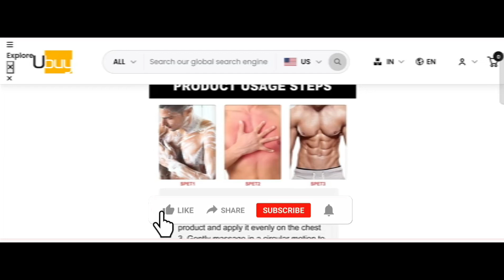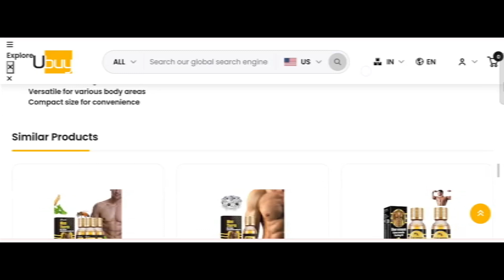Men Therm Bee Venom Reviews (Aug 2024) Is Men Therm Bee Oil for Skin Scam Or Legit? {With Proof}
Men Therm Bee Venom Reviews (Aug 2024) Watch Unbiased Review Now! | World Network

Do you want to know about Men Therm Bee Venom Reviews? Watch this video till end because in this video you will get to know about the legitimacy of the site.

1. How to Refund on PayPal? Step-By-Step Guide on the Refund Policy

2. How to get a refund for a fraudulent credit card transaction

3. How to check whether a product is genuine or not?

WorldNetwork